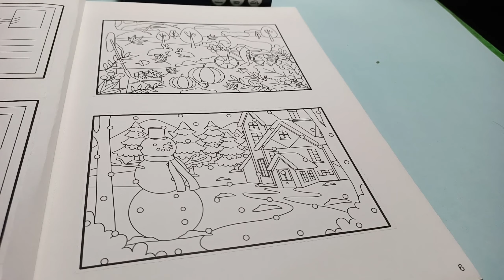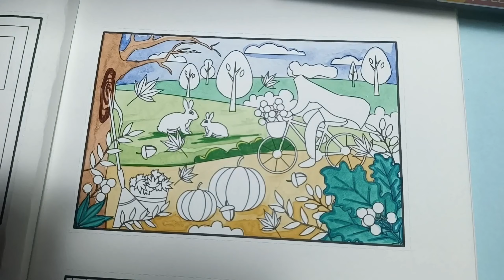Color with me | Camlin diy colouring book for grown ups page 6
hey everyone,
and if you liked it then let me know by your likes and comments, i would love to hear from you.
THOSE WHO ARE NEW TO THIS CHANNEL.
it motivates me to bring more good quality videos for you lovely people out there.

see you in another video
till then keep spreading colors
keep creating art
lots of love
take care.